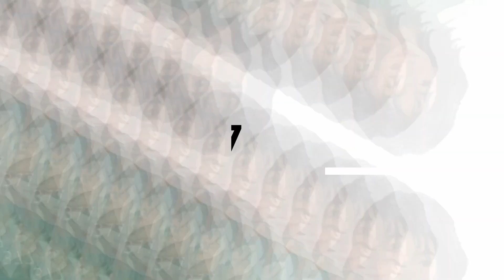Abandoned Vin Diesel car restored|Dodge Charger 70|Fast&Furious| DominicToretto Muscle car|Player377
Forza Horizon 5 is AAA title from Microsoft Gaming studios. The Forza Mexico has a huge mountain from which exotic jumps can be performed. It has covered many elements of Mexico ranging from the lush green country side to the jam packed cities of Mexico. Forza also has many rivers and streams across it, from which we can perform exotic jumps.

We restored an abandoned Vin Diesel Dodge Charger 70 car that is similar to the one featured in Fast and Furious Series. We custom modified the car and increased it power output to 1000 HP. Dom is one of the iconic characters portrayed by Vin Diesel as a part of the Fast and Furious Series

Vin Diesel car
Fast & Furious
Muscle car
Dodge Charger 70
Dom car
Dominic Toretto